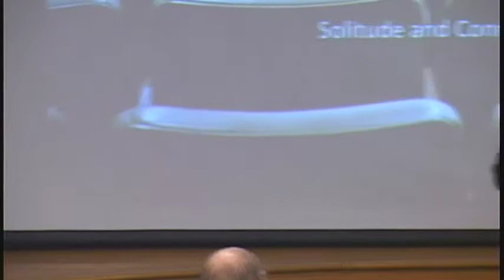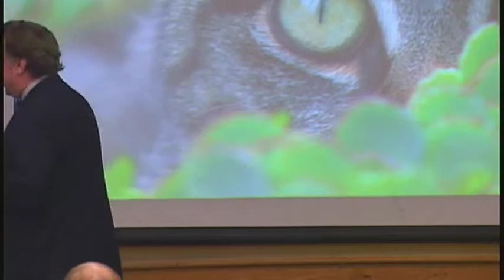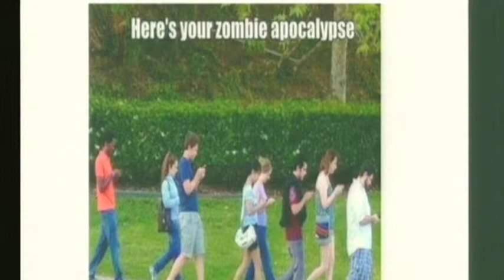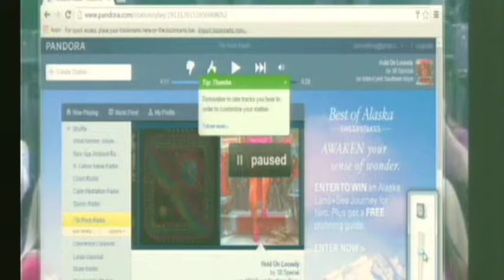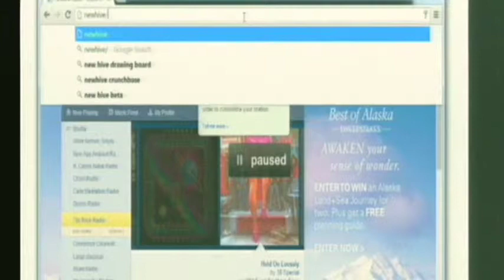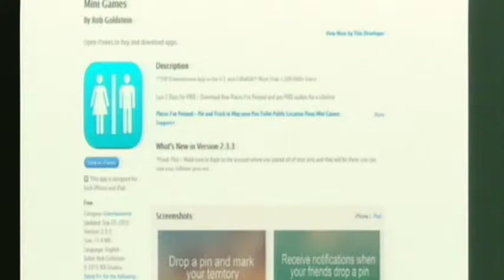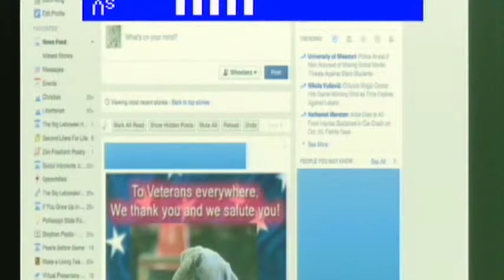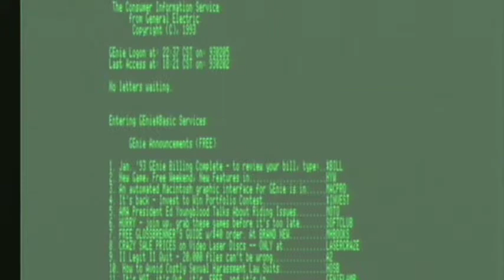*Donn King The Dance 11 12 2015